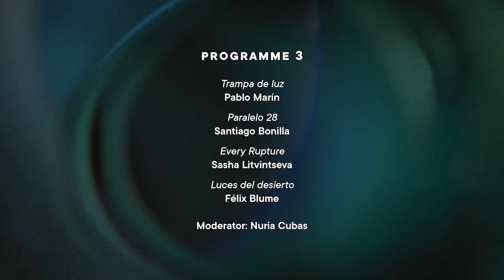Sección oficial - Coloquio programa 3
Félix Blume: Luces del desierto
Pablo Marín: Trampa de luz
Santiago Bonilla: Paralelo 28
Sasha Litvintseva: Every Rupture

Moderadora: Nuria Cubas